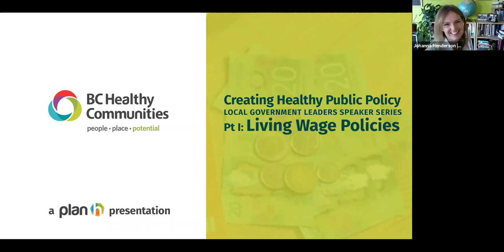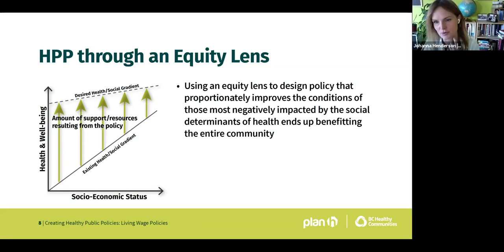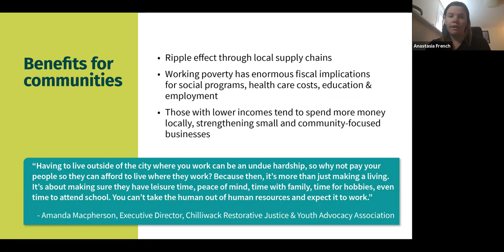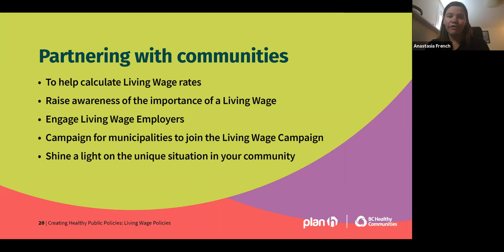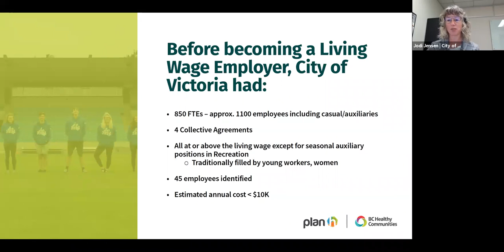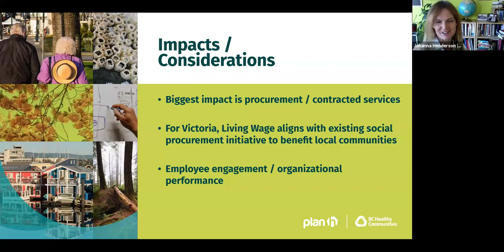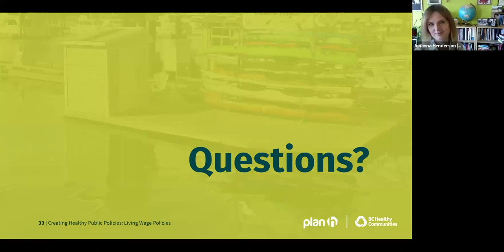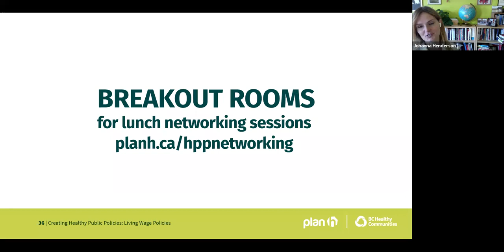Creating Healthy Public Policy: Living Wage Policies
0:00 Introduction
2:30 Land Acknowledgement
3:21 Agenda
5:39 About BCHC & PlanH
6:35 About Healthy Public Policy
11:44 Living Wage Policies: An Introduction
23:46 City of Victoria Case Study
37:45 Questions
48:42 Summary & Learn more about Healthy Public Policy

As part of our PlanH program, BC Healthy Communities is excited to present our new Local Government Leaders Speaker Series, Creating Healthy Public Policy.

In this series, healthy public policy leaders from local and Indigenous governments across the province discuss one policy implemented by their government, reflecting on why the policy was chosen, the implementation process, and the impacts they've seen as a result of adopting the policy.

Designed for elected officials and staff in decision-making roles, each event in the series provides participants with the opportunity to explore whether a similar policy fits their community's needs, and to consider the next steps needed to advance action towards adopting such a policy.

Part I of the series, Living Wage Policies, explores the City of Victoria’s experience in adopting a Living Wage policy in 2020. Living Wage policies have been enacted by 11 governments across the province, ranging from major metropolitan cities to smaller rural and Indigenous governments. These policies align minimum wages in an organization with the actual costs of living in a specific community.

Speakers:

Jodi Jensen, Head of Human Resources, City of Victoria
Jodi Jensen joined the City of Victoria as Head of Human Resources in June 2017 and brings more than 20 years of leadership experience in human resources and operational roles. Prior to joining the City, she worked in a variety of roles with the Provincial Health Services Authority, most recently as Chief Operating Officer for BC Emergency Health Services. Jodi holds a B.Sc. from the University of Victoria and an M.A. from Simon Fraser University.

Anastasia French, Campaigns and Operations Organiser, Living Wage for Families Campaign
Anastasia is a passionate campaigner with over 10 years experience campaigning on social justice issues in Canada and the UK. She’s been working for the Living Wage for Families Campaign since June 2020 and has managed to grow the number of Living Wage Employers by a third in less than a year. She previously worked as National Campaigns Manager for The Children's Society, one of Britain's leading children's charities. At The Children's Society, she ran several successful campaigns on issues around debt, child poverty and support for refugee and migrant children. Her role is split between the Living Wage for Families campaign and supporting First Call BC Child and Youth Advocacy Coalition.

Future events covering topics including land use and housing policies, anti-racism policies, and Indigenous representation policies are slated for August, October and November 2021.